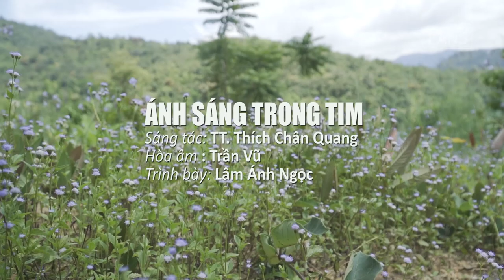Ánh Sáng Trong Tim| Lâm Ánh Ngọc